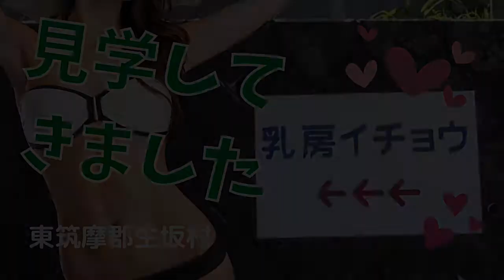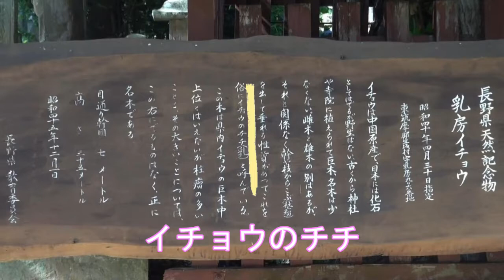【長野県・生坂村】乳房イチョウを生坂村に見た!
看板につられて見学にいきました。
犀川沿いの小さな集落で
乳房は大切にされていました。
確かに、大きい。

『長野県天然記念物
　乳房イチョウ

昭和４０年４月３０日指定
東筑摩郡生坂村字乳房９０６番地

イチョウは中国原産で、日本には化石としてはでるが、野生はない。古くから神社や寺院に植えられて巨木、名木は少なくない。雌木と雄木の別はあるが、それと関係なく幹や枝からこぶ(柱瘤)を出して垂れる性質があってこれを俗にイチョウのチチ(乳)と呼んでいる。
この木は県内イチョウの巨木中上位とはいえないが、柱瘤の多いことと、その大きいことについてはこの右に出るものはなく正に名木である。

目通り幹囲　７メートル
高さ　　　３５メートル

長野県教育委員会』